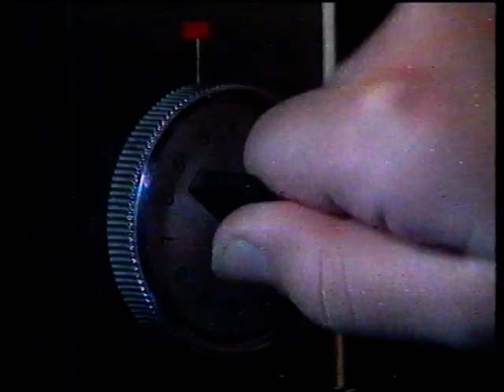SA Council for Children's Film and Television PSA